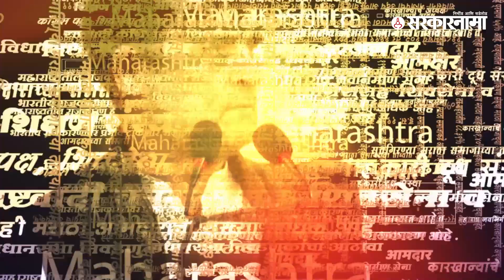Rupali Patil | मंत्री तानाजी सावंतांच्या दौऱ्याची रुपाली पाटलांकडून खिल्ली | Politics | Sarkarnama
Rupali Patil Thombare | मंत्री तानाजी सावंतांच्या दौऱ्याची रुपाली पाटलांकडून खिल्ली | Politics | Maharashtra | Sarkarnama

राज्याचे आरोग्य मंत्री (Health Minister) तानाजी सावंत (Tanaji Sawant) यांचा पुण्यातला (Pune) दौरा सोशल मीडियावर (Social Media) चांगलाच गाजतोय. जवळच्या दोन ठिकाणात असलेला हा दौरा सोशल मीडियावर व्हायरल (Viral) झाल्यामुळे आता विरोधकही त्यांना ट्रोल (Troll) करताना दिसून आले.याबाबत राष्ट्रवादीच्या (NCP) रूपाली ठोंबरे पाटील (Rupali Thombre Patil) काय म्हणाल्या ऐकूया...